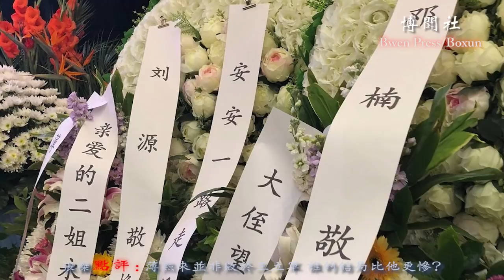薄熙来并非败于王立军 谁的结局比他更惨？